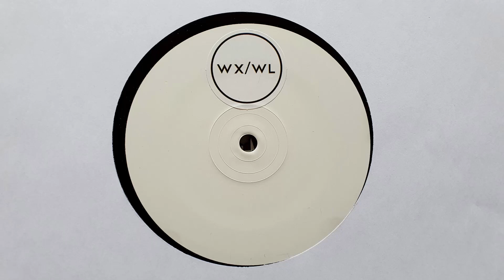Brunks – Ain't No Stoppin' Us // WX/WL (2014)